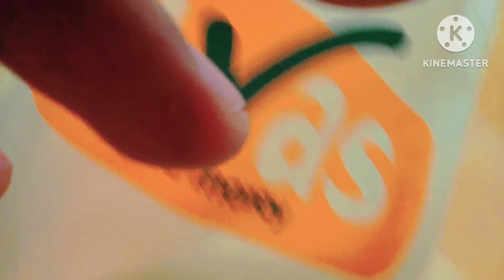AQDI NIKAH YA WAJID HAFIDH ABDALLAH SAID ALBUSAID